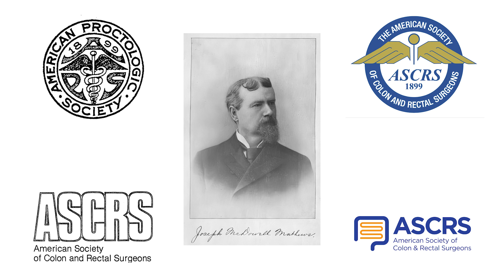ASCRS Society Chat with Dr. Matthew Mutch - November 2023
In this episode, Dr. Mutch welcomes Dr. Tracy Hull for an important conversation about second victim syndrome and how it impacts the lives of colorectal surgeons.

Society Chat is a brief ASCRS update series delivered directly to you from President Matthew Mutch.